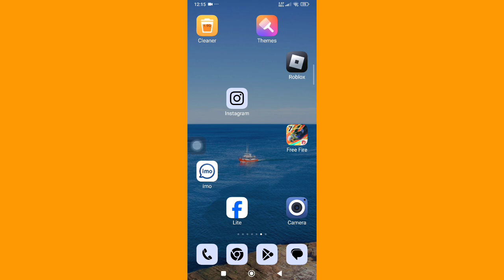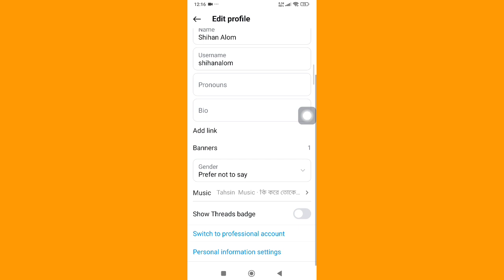Cách Thêm Nhạc Vào Hồ Sơ Instagram (Cập Nhật 2024) Instagram Thêm bài hát